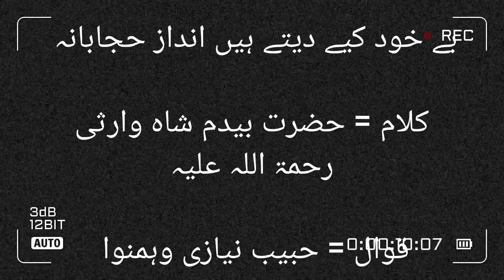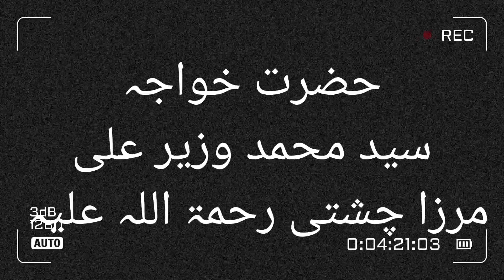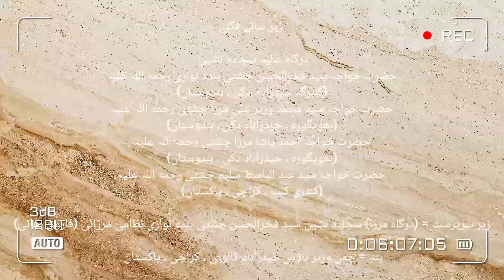Be Khud Kiyae Dayetay Hain by | Habib Niazi | Qawwali | Chaman E Wazir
Qawwali = Be Khud Kiyae Dayetay Hain

Kalam = Hazrat Bedam Shah Warsi (Rh)

Qawwal = Habib Niazi Qawwal & Party

Zaer e Sarparast = (Sajjadah Nasheen) Syed Fakhrul Hasan Chishti Bandanawazi Nizami Mirzaye Chishti (Walid E Mohtaram) (Karachi, Pakistan)(Chaman E Wazir House) (Dargah E Mirza)